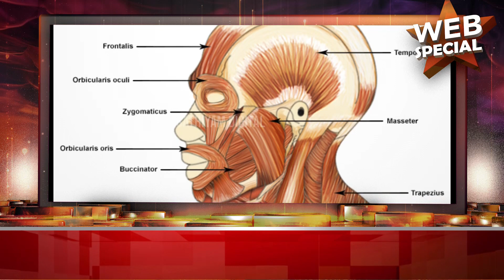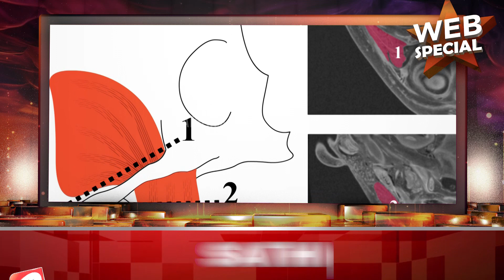கன்னத்தில் குழி விழுந்தால் அழகா ஆபத்தா அறுவை சிகிச்சை கூட இருக்கா ?